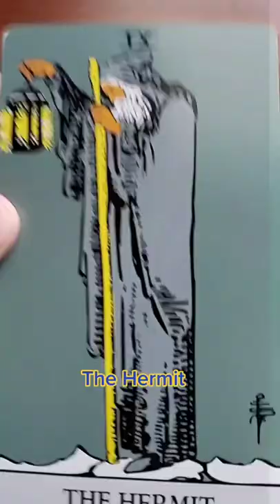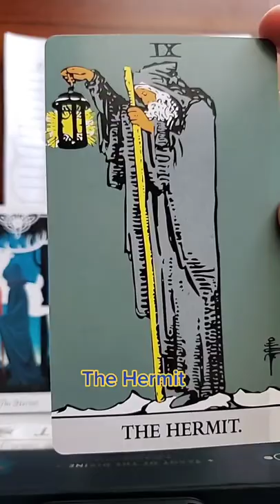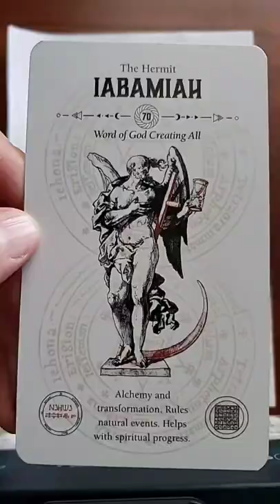The Hermit: Mini Tarot & Divination University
The Hermit teaches us to turn inward on our spiritual journey.